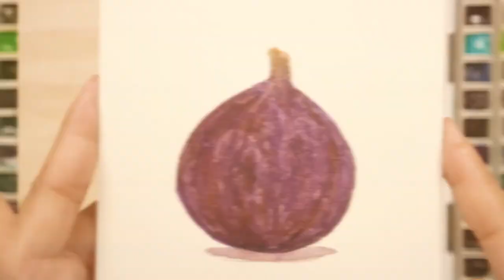Fig Watercolor Painting in TIME-LAPSE || Day 6 of the 30-Day Watercolor Painting Challenge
Hi, everyone! I'm Ella Banana and I'm a beginner to watercolor painting so please bear with me. Thank you!

🎨 SUGGESTED PALETTES FOR BEGINNERS:
Cadmium Yellow Light
Cadmium Red
French Ultramarine
Burnt Sienna
Viridian
Violet